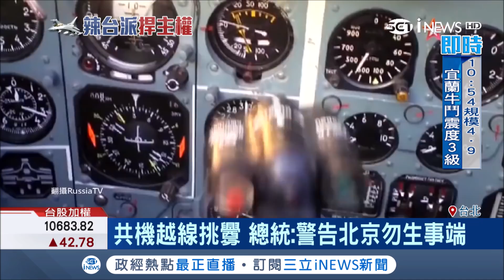挑釁!共機越過台海中線 總統蔡英文親上火線反擊 ｜記者 程彥豪 俞戎航 ｜【國際局勢。先知道】20190401｜三立iNEWS